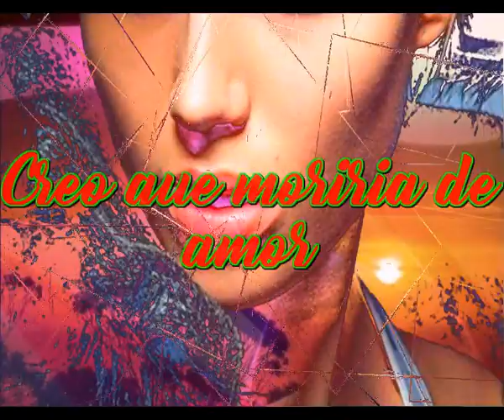Creo que moriria de amor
Te necesito, eso es todo
Me importas mas que el oro
Tambien mas que el dinero
Un beso tuyo lo vale todo

El cielo no tiene Sol
No importa no es necesario
Todo tu presencia lo ilumina
Cuando estas, la vida toda es color

Por favor, cariño creeme
No existe mentira solo hay amor
Si alguna vez te perdiera, que dolor

En tus brazos yo me pierdo
Conviertes al mundo en paraiso
Hasta oigo sonar las campanas
De una iglesia cada mañana

Un angel canta cuando me besas
En tu amor encontre mi esperanza
Espero que nunca de mi te marcharas
Te amo ya tanto, que no hay marcha atras

Si alguna vez te perdiera,
que dolorCreo que moriria de amor